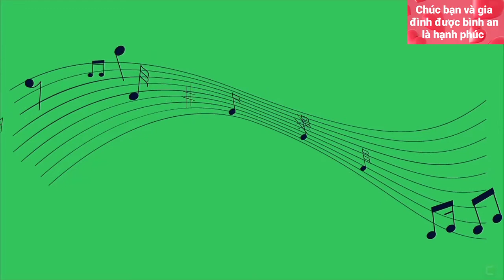10 bản nhạc không lời Telecasted lãng mạn, vui vẻ. Romantic music, fun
Đăng ký Miễn Phí tại đây Tổng hợp hơn 10 bản nhạc không lời Telecasted lãng mạn, vui vẻ giúp bạn trở nên yêu đời hơn khi nghe những giai điệu dịu êm của từng bản nhạc. Romantic music, fun.
Let's enjoy great music after hard working days! listen to music for a beautiful life! Life is interesting when we are happy to enjoy what we have every day!